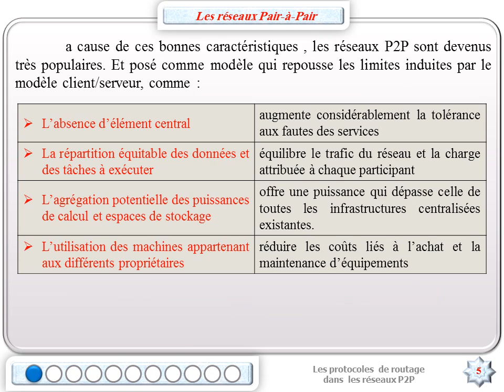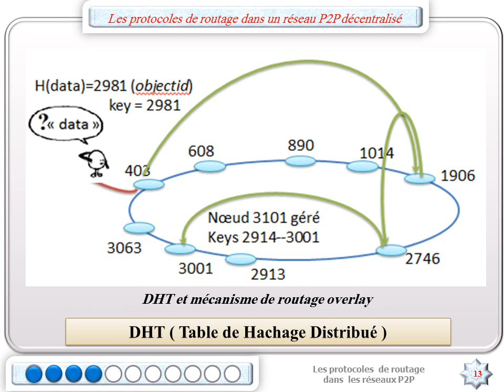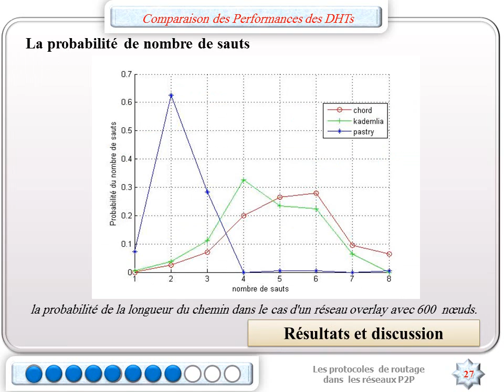Les protocoles de routage dans les réseaux Pair-A-Pair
présentation de  mémoire master informatique- option :reseaux et sécurité -universite tébessa- 2016